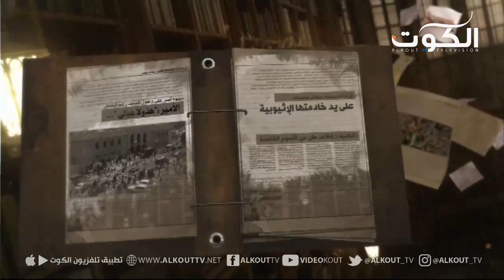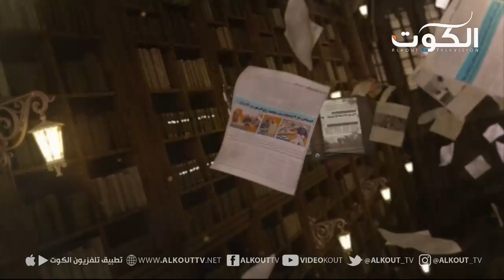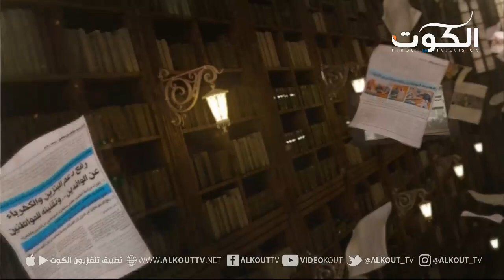برنامج تحت المجهر - د. محمد نبيل الصفي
لقاء مع : د. محمد نبيل الصفي - طبيب أسنان- ناشط في السوشل ميديا
تلفزيون الكوت